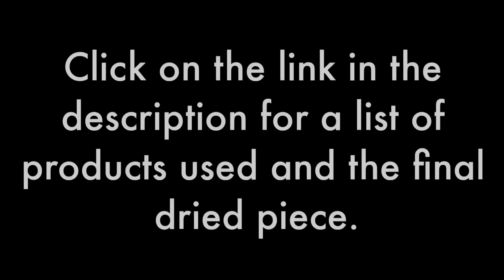Discovering acrylic pouring cells by spraying silicone on the surface of a painting (EP23)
In this video Zoe and I are making an acrylic pouring painting without adding silicone to the paint.  We do however add a spritz of silicone at the end of the pour to see what type of lacing effect we get.

While the effect we were looking for was obvious, it did not stay in the final drying of the piece.  To see what the final piece looked like and get a list of the products we used and the recipe please visit the link to my blog below.